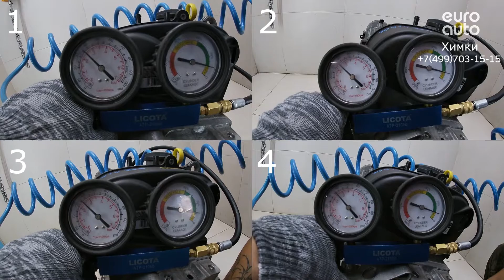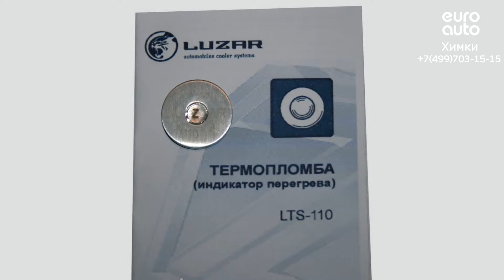Двигатель Skoda для Octavia (A7) 2013-2020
Описание двигателя Двигатель Skoda для Octavia (A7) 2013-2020
1.4Л. 16V ТУРБО 45715МЛ. 2016Г. CZDA "КОНТРАКТНЫЙ"ИМЕЕТСЯ ВИДЕО РАБОТЫ ДВИГАТЕЛЯ (СОПРОВОДИТЕЛЬНЫЙ ПАКЕТ ДОКУМЕНТОВ:ГТД, ДКП) ИЗ АНГЛИИ   04E100034D